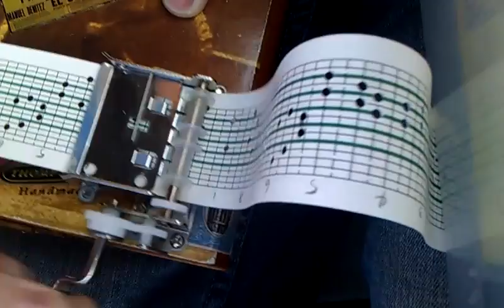Super Mario Bros. Theme on my DIY Mechanical Music Box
Kikkerland DIY Mechanical Music Box Kit.  2 octaves diatonic scale C5 to C7.  Resonator is a wooden cigar box, which also stores the punch and paper strips.